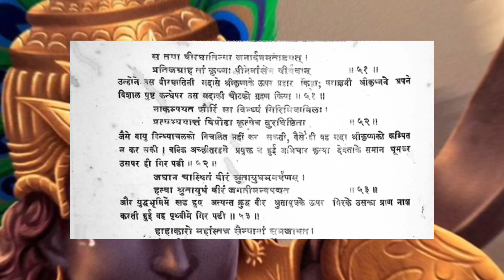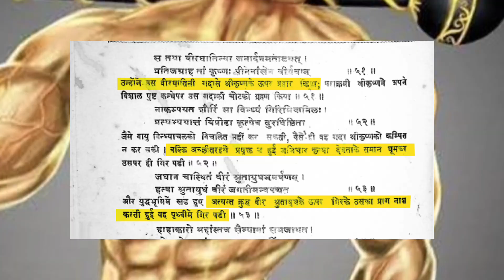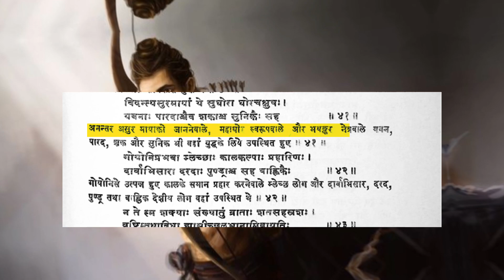जब दो योद्धाओं ने अर्जुन को मूर्छित कर दिया !! Greatest Warrior Arjuna !! Mahabharat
जब दो योद्धाओं ने अर्जुन को मूर्छित कर दिया !! Greatest Warrior Arjuna
Mahabharat arjun
arjun Mahabharat
mahanayak Arjun
mahanayak Arjuna
karna arjun yudh mahabharat
arjun karna fight Mahabharat
Abhimanyu mahabharat